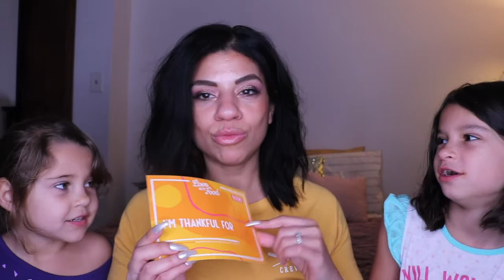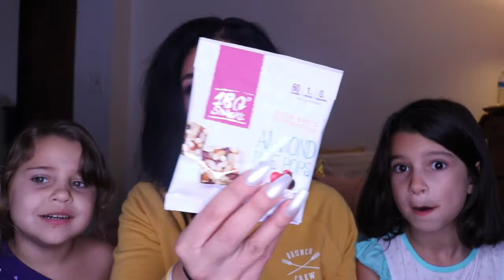Love With Food November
Hey Guys!

BOX WEEK IS BACK WITH DAY SEVEN! Today we are opening the Love With Food Box!! I am so excited to open this box on my channel!

X O

- Drew